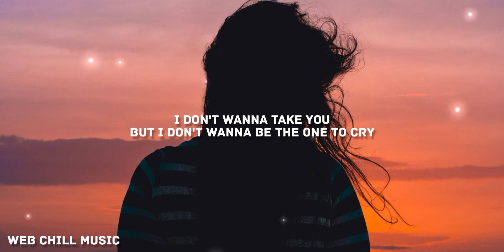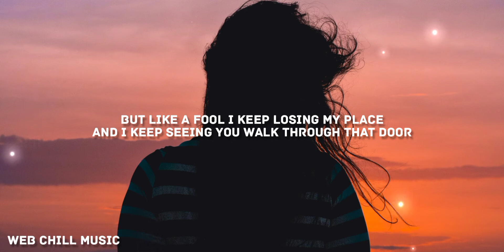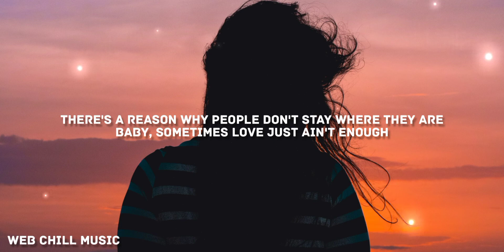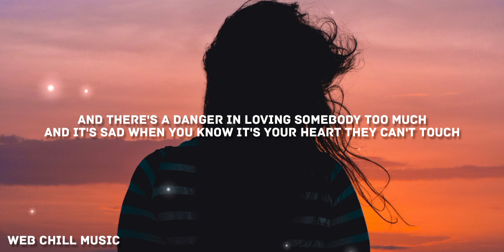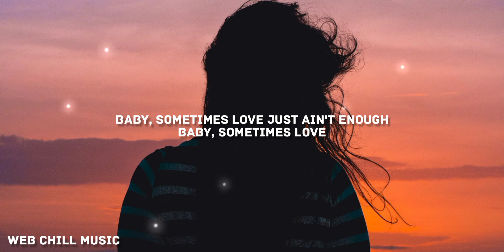Sometimes Love Just Ain't Enough - Don Henley and Patty Smyth